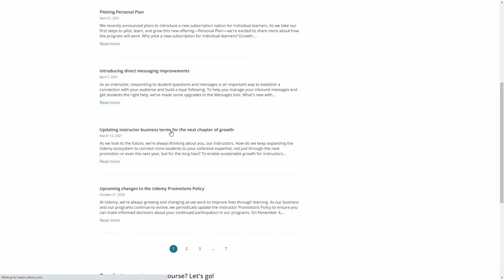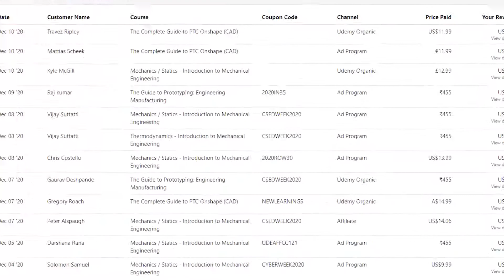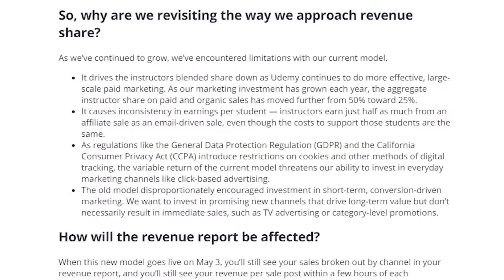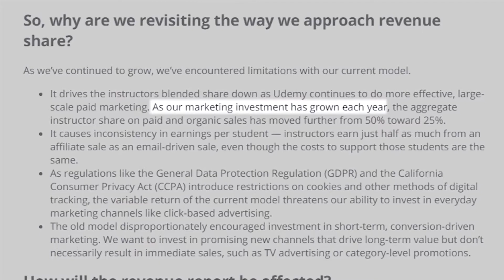Udemy Royalty Share Model Update (2021)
Udemy has once again changed its royalty structure for instructors in May 2021, will this alteration result in instructors being worse or better off? I show my interpretation of the answer in this video using some data from the calendar year 2020.

LINKS TO MY ONLINE COURSES:
The Complete Guide to PTC Onshape (CAD)